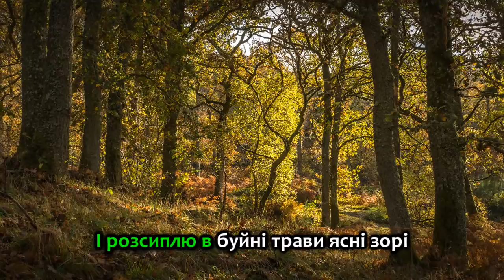Українська пісня "Мавка" та інші пісні для дітей українською мовою.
Українська пісня "Мавка" та інші пісні для дітей українською мовою. Ukrainian songs
Виконала М.Адамович
Музика Н.Галабурди
Слова Л.Дуди-Крушельницької
Аранжування Л.Рокецький

Текст пісні:
Я заслухалась у пісню чарівну,
Дивну пісню лукашевої сопілки,
В ній співалося про запашну весну,
Хоровод дівочої ягілки.

Приспів:
Мавкою, Мавкою
Ти мене назвав,
Ніжною піснею
В лісі зчарував.

Я царівна вільна, Мавка лісова
Граюсь з вітром, ніжно з квітами співаю
І чи в цьому світі є мені рівня
Я красою на весь світ палаю.

Приспів.

Тінню мрії тихо дійсність я торкну
І розсиплю в буйні трави ясні зорі
У твоє життя прийшовши з дивосну
Берегтиму в розпачах і горі.